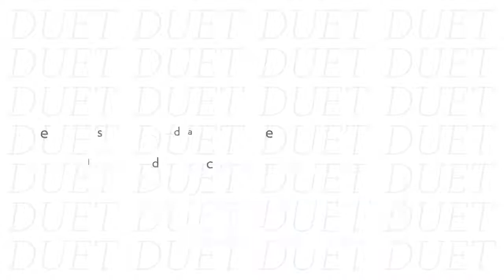¡Nuevo! ageLOC Tru Face Essence Duet.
NU SKIN